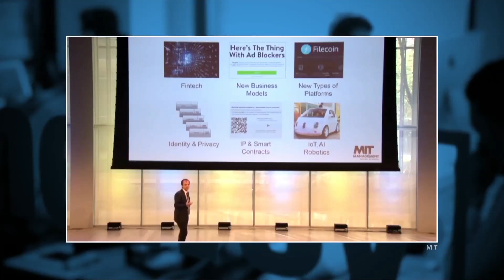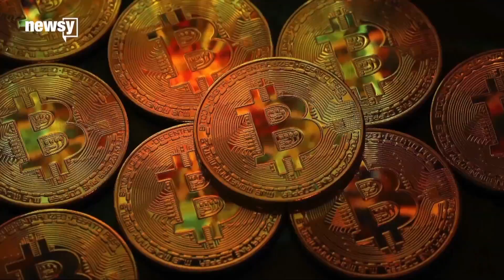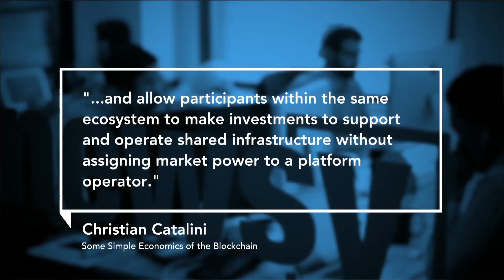MIT professor answers questions about blockchain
"The Why" spoke with MIT professor Christian Catalini about the structure of blockchain technology and its security implications.